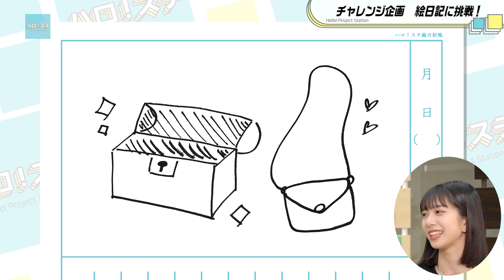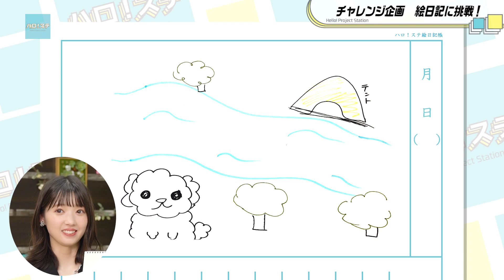【ハロ！ステ#387】新グループ「ミステイク」パフォーマンス！つばきファクトリー×清水佐紀対談！モーニング娘。'21「ナルシス カマってちゃん協奏曲第5番」ひなフェスLIVE！ MC井上玲音&山岸理子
ハロー！プロジェクト新グループ8人体制で「ミステイク」をパフォーマンス！
つばきファクトリー10月18日 日本武道館公演に向けたスペシャル対談！
Hello! Project ひなフェス2021からモーニング娘。'21のパフォーマンス！

3:58〜　「ミステイク」／ハロー！プロジェクト新グループ（Hello! Project 2021 Summer Sapphire & Rubyより）
7:59〜　 MCトーク！
18:19～　つばきファクトリー日本武道館への道
　　　　　　「山岸理子＆浅倉樹々×清水佐紀 スペシャル対談①」
25:53〜　ハロ！ステChallenge!! 「絵日記に挑戦！」
30:56〜　モーニング娘。'21「ナルシス カマってちゃん協奏曲第5番」／（3.28幕張メッセ 国際展示場 1・2ホール）

⇒「感動する物語」「涙する物語」ハロー！プロジェクトメンバー参加の動画を公開中。